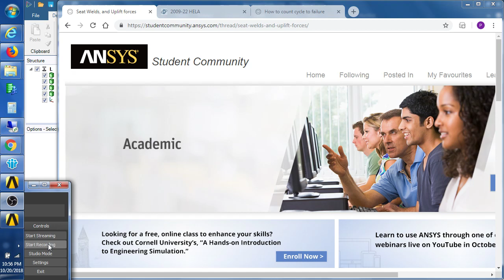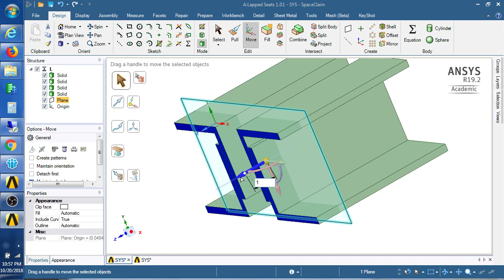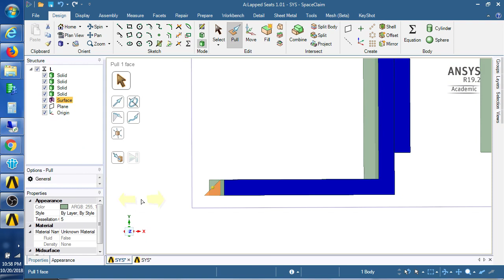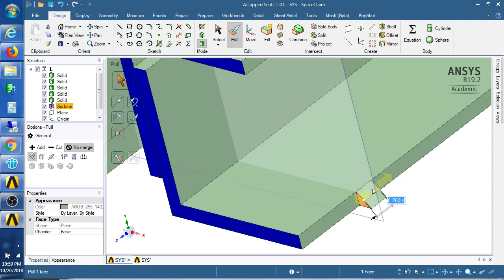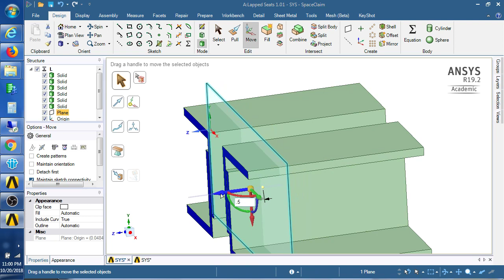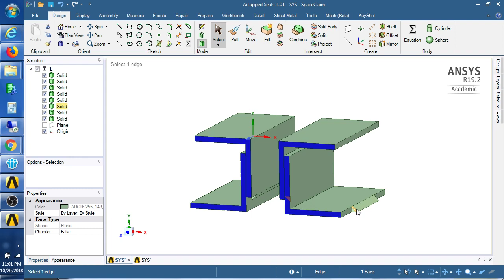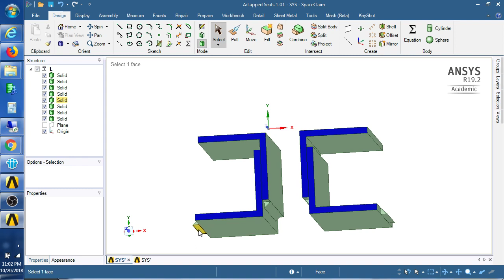Drawing Weld Fillets in SpaceClaim